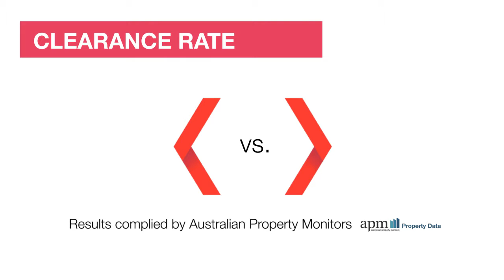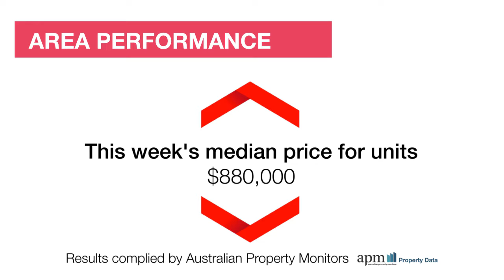Sydney Market Wrap - 02/07/2016 brought to you by Review Property